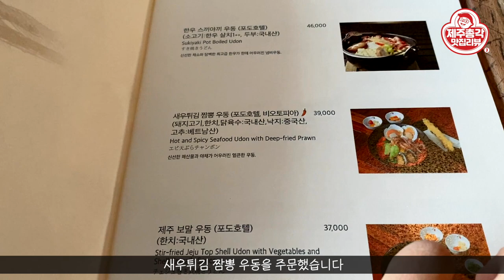제주도 39,000원 우동! 이렇게 비싼데 왜 먹는거야! 서귀포 포도호텔 레스토랑 왕새우 튀김우동 정식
제주에는 맛집이 참 많죠! 그 중에도 우동 맛집이 많은 편입니다.
오늘은 이 많은 우동 맛집 중 맛과 가격으로 유명세를 타고 있는
포토호텔 레스토랑을 방문했습니다!

주변에서 진짜 맛이 있는지 확인을 해달라고 부탁을 해서 가 봤는데요
휴~ 이 가격이면 저도 참 많이 부담스러운데...
부탁을 받고 안 갈 수는 없죠!
과연 3만 9천 원 짜리 우동은 어떤 우동일까요? 그리고 맛은 있을까요?
제주총각이 제대로 먹고 왔습니다.